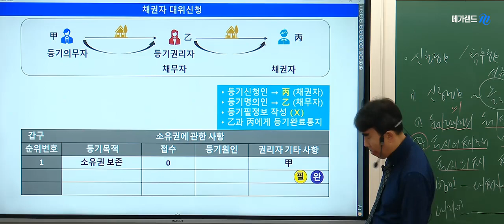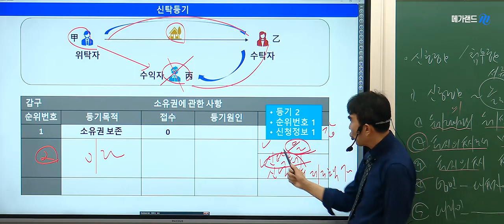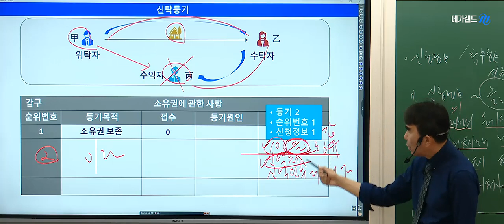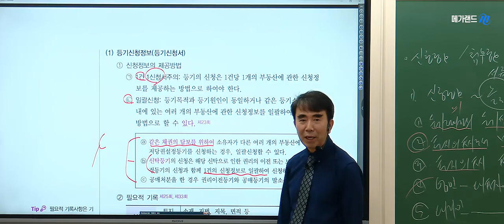[공인중개사 부동산공시법] 최강공시 메가랜드 목희수 교수님! 핵심요약반 - 신탁등기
❤️ 최강공시 목희수교수님 핵심요약 현장강의 ❤️
▶매주(목)요일 │ 오전반-10시~2시 / 야간반(직장인반)-7시~10시
▶수업교재 : 오전반- 2024 핵심요약집 / 야간반(직장인반) - 2024 그림공시법